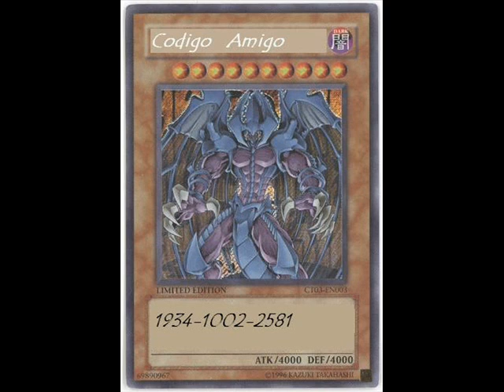YUGIOH SPIRIT CALLER CODIGO AMIGO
PONGAN SU CORREO Y CODIGO AMIGO PARA UN DUELO